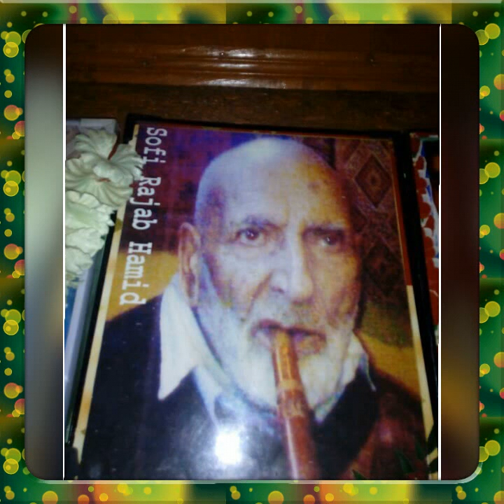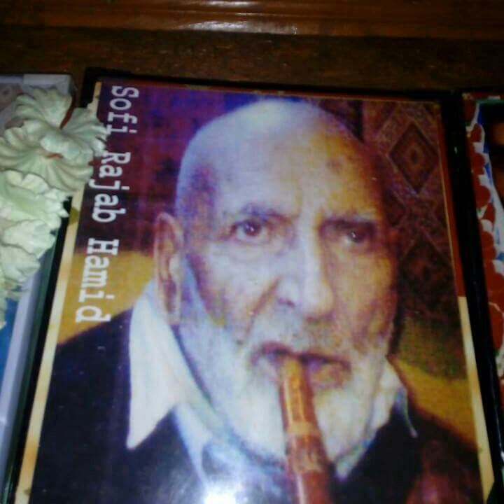Piyas sari rah gayas barham.....sufi rajab hamid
Gh ahmad sofi..amm kachroo